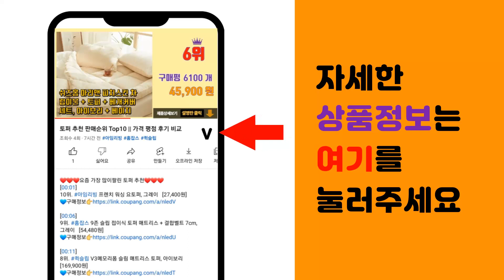눈삽 추천 판매순위 Top10 || 가격 평점 후기 비교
❤️❤️❤️요즘 가장 많이팔린 눈삽 추천❤️❤️❤️

[00:01]
10위. 대형 넉가래 제설삽 제설도구 다용도 넉가래 국내산, 1개 [16,900원]

[00:06]
9위. 월드크린 철부삽 쓰레받기 색상 랜덤, 1개 [3,700원]

[00:11]
8위. 샤인 부삽 쓰레받기, 1개 [5,140원]

[00:16]
7위. 무지개 PVC 부삽 쓰레받기 색상랜덤, 1개 [4,610원]

[00:21]
6위. 든든스토어 넉가래(신형) 날+자루 제설용품 도구, 1개 [6,500원]

[00:26]
5위. 눈삽+넉가래(일반)+도로비 3종 세트 / 겨울 폭설 제설 도구 키트 장비 눈삽 제설삽 염화 [24,900원]

[00:31]
4위. 월드크린 조립식 플라스틱 눈삽 색상랜덤, 2개 [18,500원]

[00:36]
3위. 든든스토어 일반P삽 제설용품 도구 눈삽 제설삽, 1개 [5,150원]

[00:41]
2위. 눈삽 + 넉가래 + 도로비 3종 세트 / 폭설 제설용품 작업 도구 눈밀대 제설삽 [24,900원]

[00:46]
1위. 월드크린 조립식 플라스틱 눈삽 색상랜덤, 1개 [10,500원]